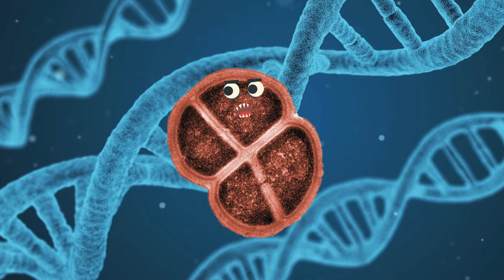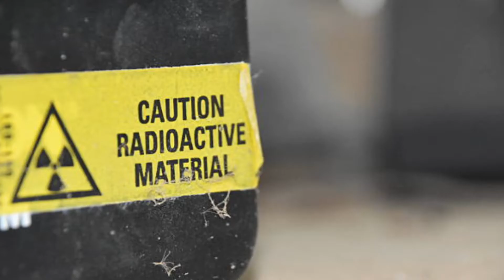Deinococcus radiodurans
This week we meet the toughest microbe around!